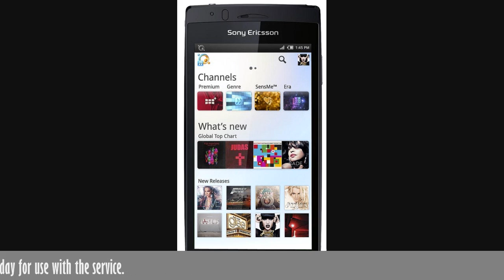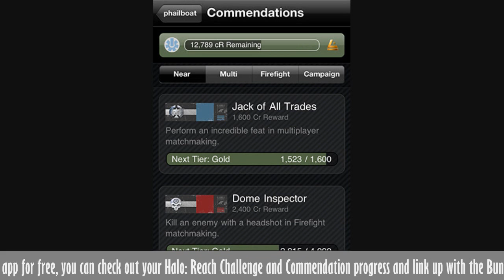Gaming News 15/06/11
PSN id:
thespongychicken

XBL Gamertag:
Sp0ngychicken

Mundhir Werner (syphonmax) - Would You Wake Up?